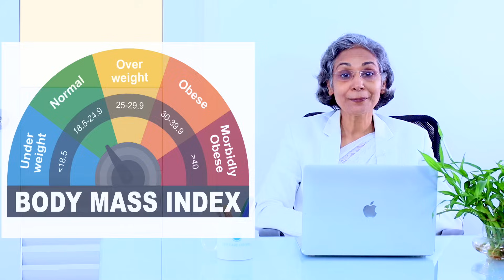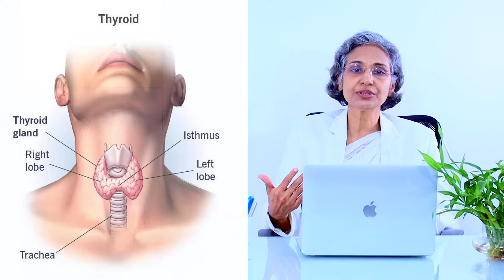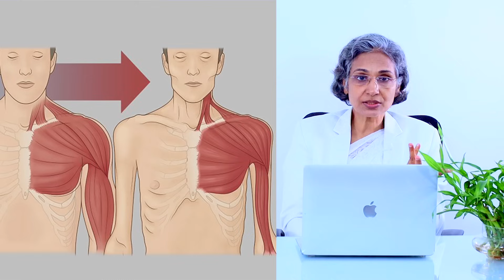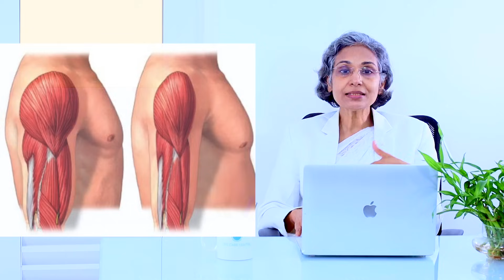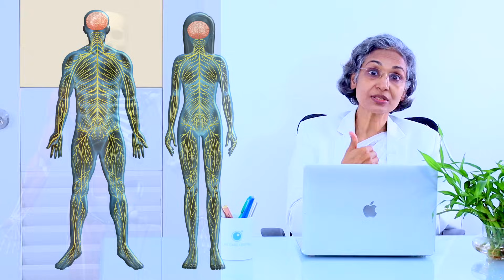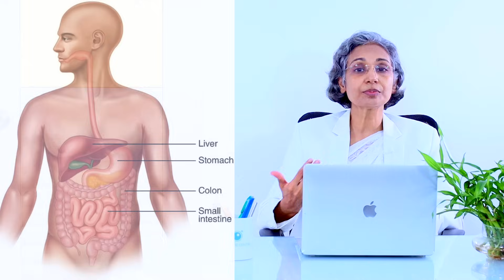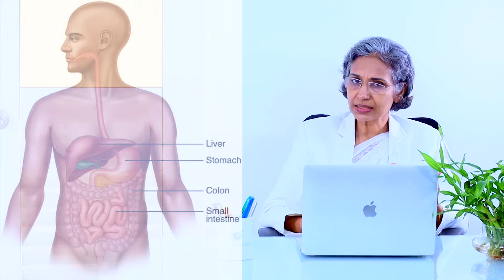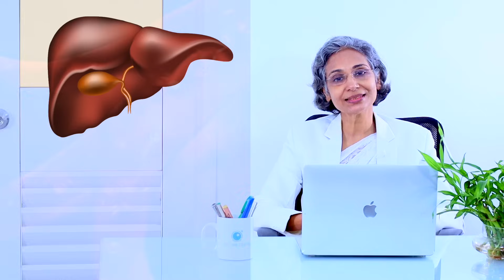ആരോഗ്യവും സൗന്ദര്യവും കൂടും ഇങ്ങനെ ചെയ്താൽ | Weight Gain - Body Strengthening - Diet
ശരീരത്തെ ശക്തിപ്പെടുത്താം - പുഷ്ടിപ്പെടുത്താം -ഡയറ്റ്
Weight Gain - Body Strengthening - Diet

Director
Life Care Centre
Thevara,Ernakulam,Kochi-682013